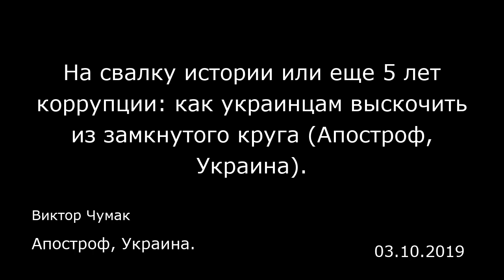На свалку истории или еще 5 лет коррупции: как украинцам выскочить из замкнутого круга (Апостроф, Ук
На свалку истории или еще 5 лет коррупции: как украинцам выскочить из замкнутого круга (Апостроф, Украина).
Апостроф, Украина.
Виктор Чумак
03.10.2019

Мы видим реакцию на этот коррупционный скандал только потому, что впереди выборы. Нельзя было не реагировать. Вообще-то, эти скандалы были все четыре с половиной года. Неужели раньше не знали о «Богдане» (скандал с продажей «изделий» для Минобороны, — «Апостроф») , «Гюрзе», или взрывах минометов? Мы все это знали. Но не было реакции, потому что власть отмахивалась от людей как от мух. Мол, покричат и замолчат. А сегодня выборы, и для того, чтобы по большому счету как-то электорально реагировать — они и реагируют: увольняют Гладковского, арестовывают людей. И тогда страна видит, что власть как-то реагирует.  Расследование? При этой власти невозможно изменить коррупционную систему. Это точно — ее изменить невозможно. Когда власть базируется на коррупционном консенсусе, на олигархическому консенсусе, то что можно изменить? Часть всех правоохранительных органов и судей является элементами, обслуживающими этот олигархический консенсус. Что можно изменить в этом случае? Когда у власти есть полные рычаги — Верховная рада, кабинет министров и президент, которые являются частью олигархического консенсуса — как это изменить?  Шансы для действующей власти? Если она 27 лет воровала, то разве она перестанет это делать? Она только забронзовеет и будет воровать еще больше. Поэтому только кардинальными изменениями можно что-то сделать. Во-первых, президент должен быть независимым от олигархов, во-вторых, должна прийти совершенно новая Верховная рада, политические силы которой не будут зависе...